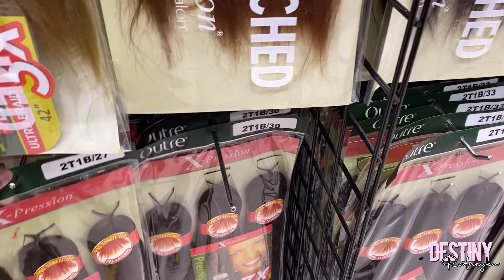VLOG: Car maintenance, Trying Arbys, Room Decor, Mini Lit Playlist, Cooking & etc..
Hey bestfriends. We’re back with another video! I hope you guys enjoy it.

FAQS:
How old am I? 23
When is my Birthday? April 13
What do I use to record? Canon G7X Mark ll
How do I edit? VLLO
Where am I from? Mississippi

For all collaborations👇🏽👇🏽